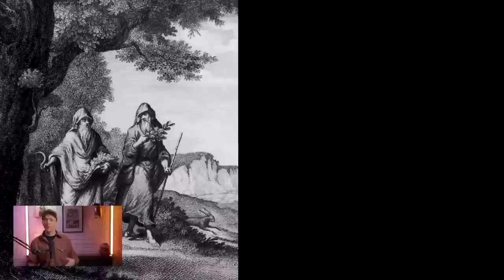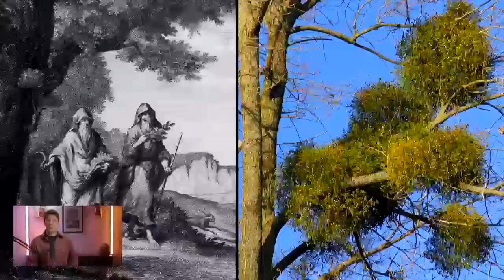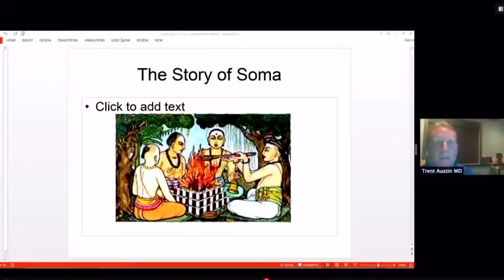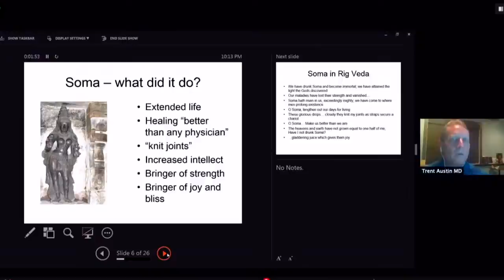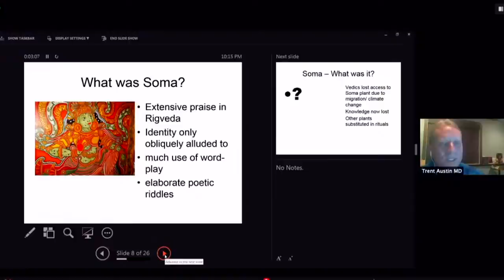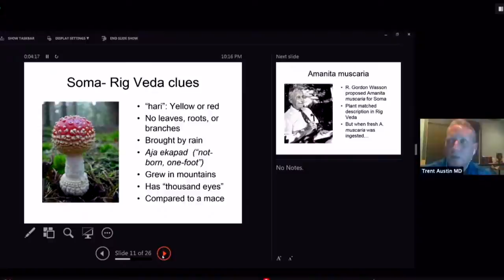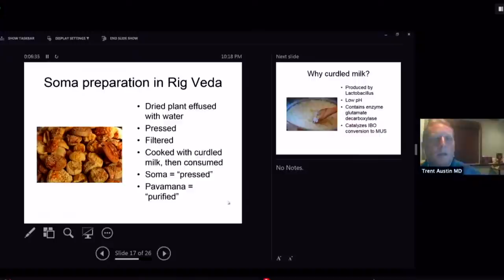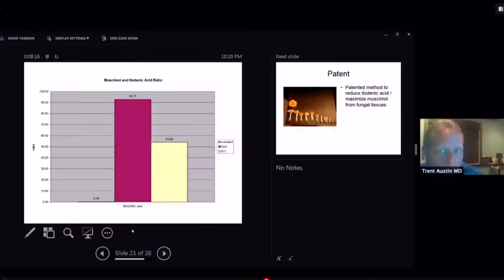Radical Mycology 5-Year Anniversary: A Fly Agaric (Amanita muscaria) Round Table Discussion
To celebrate the five-year anniversary of the release of Peter McCoy’s book, Radical Mycology: A Treatise on Seeing and Working With Fungi (Chthaeus Press, 2016), Peter joins Kevin Feeney, Trent Austin, and Jason Salzman to discuss the most culturally significant mushroom of all time: The Fly Agaric (Amanita muscaria).

Dr. Trent Austin’s YouTube Channel